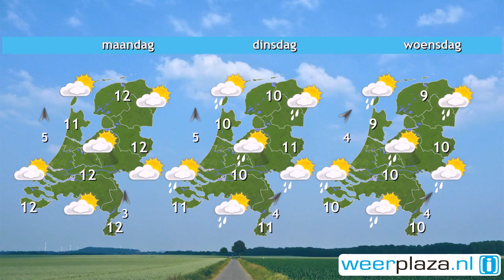Weerbericht zaterdag: Vanmiddag vaker zon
Zon en wolken wisselen elkaar af en er vallen enkele buien. Geleidelijk neemt de buiigheid af en gaat vanuit het westen de zon meer schijnen. Het wordt 8 tot 10 graden bij een matige tot aan zee soms krachtige zuidwestenwind, 3 tot 6 Bft. Morgen en maandag blijft het droog met zonnige perioden en sluierwolken. De temperatuur loopt op tot 12 graden morgen en tot plaatselijk 14 graden op maandag. De wind draait naar zuid tot zuidoost en waait op beide dagen matig tot vrij krachtig, 3 tot 5 Bft.